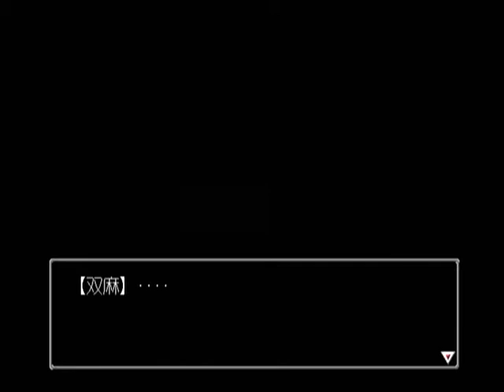【DC】探偵紳士DASH! Part３４ ～がんばって・・・ あなたなら出来るわ 【スタートオンゲームズ】【スタゲー】【JAPAGE】